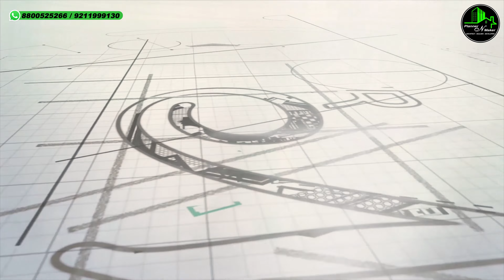4 bhk home tour | 4bhk luxury flat in uttam nagar delhi | 4 bhk fully furnished flat in dwarka delhi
4 bhk home tour | 4bhk luxury flat in uttam nagar delhi | 4 bhk fully furnished flat in dwarka delhi | 4 bhk builder floor in uttam nagar delhi

ABOUT PROJECT

🔶 4 BHK Flat near metro 140 Gaj  Price :- 80 Lakh 🔶
        ** 02 lakh extra for furniture**

 Location – Ram Nagar Road, Near Uttam Nagar West *

OFFICE ADDRESS:-

Ready to Move Flats | Home Loan Facility | Registry | Builder Floor For Sale in uttam nagar

✔️ Furnished four bedroom set with dinning hall
✔️ Lift facility & Reserved Car Parking space at ground floor.
✔️ Complete Modern Washroom fittings & Modular kitchen with chimney.
✔️ Fancy lights in all rooms, latest false ceiling & POP design
✔️ Upto 90% Home Loan available from NBFC’S bank (India bulls, IIHFL, ICICI Home Finance, LIC, IDFC, Hero Finance, Baja Finance etc)
✔️ Branded Electric fittings used & branded Fans with 2yr warranty in all rooms
✔️ Wooden Almirah & designer TV Panel & 01 Iron Gate on entrance
✔️ Digital Vitrified Tile flooring (anti skid ) & 3D Wallpaper & Royal Paint in all rooms
✔️ Walking distance from Metro Station & Markets, schools, hospitals all are within 1 km